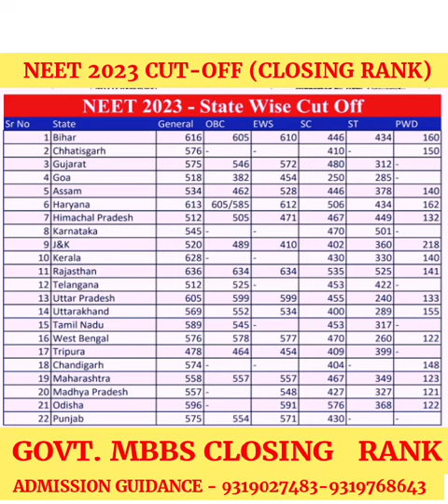NEET 2023 GOVERNMENT MBBS CUT OFF STATE WISE BRANCH WISE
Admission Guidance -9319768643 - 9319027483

👉NEET 2023 SCORE 300 to 400 video -

👉NEET 2023 Score 100 to 300 Video

NEET 2023 MBBS ADMISSION NEET SCORE 300 to 500 which college you will get ! सरकारी MBBS कॉलेज मिलेगा